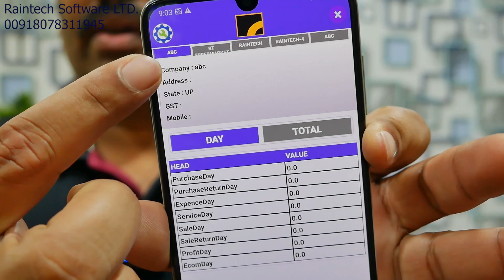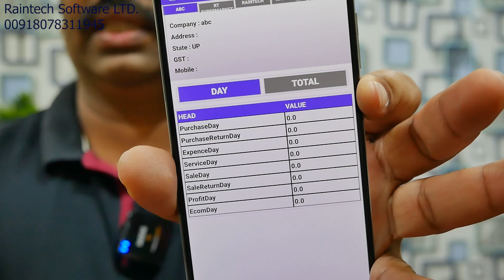MULTI BRANCH BILLING SOFTWARE REPORTING SYSTEM IN RAINTECH POS BILLING SOFTWARE Billing Software